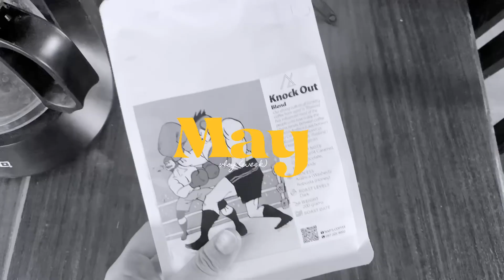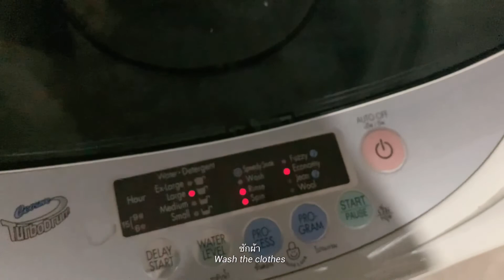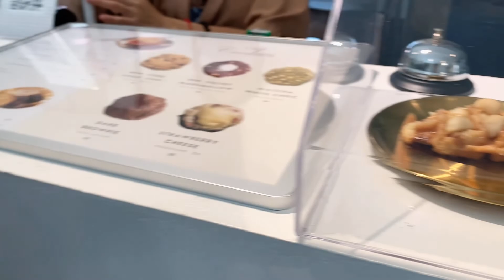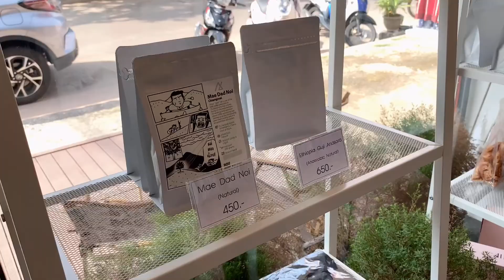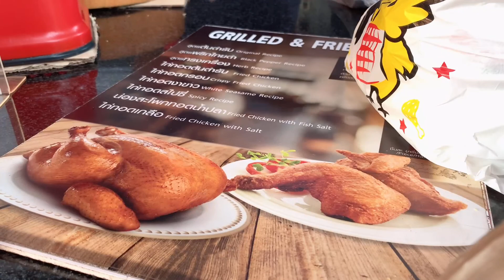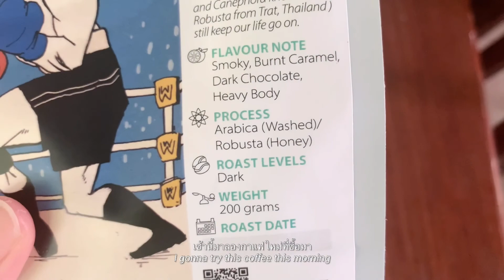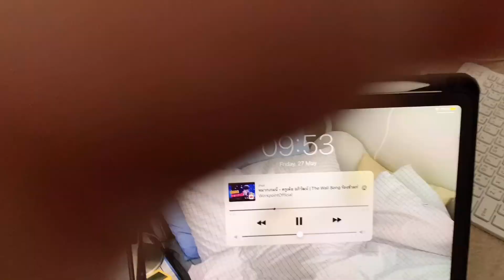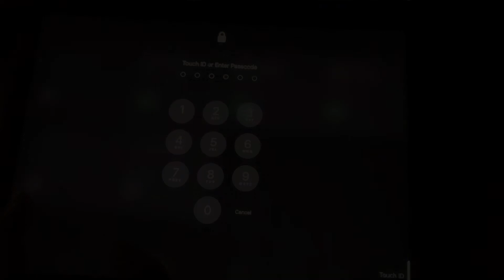May vlog 🪞 | weekday vlog, my slice of life in a week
Hi guys
Long time no see 🥹
Miss this channel af

// bgm✨

Something in us - jaesung kim
Puzzle - sellbuymusic
Intellect - yung logos
Happy birthday(jazz over.) - vita
If you look closely - vita
You’ve been waiting for day - vita